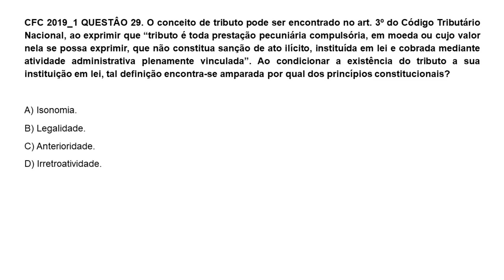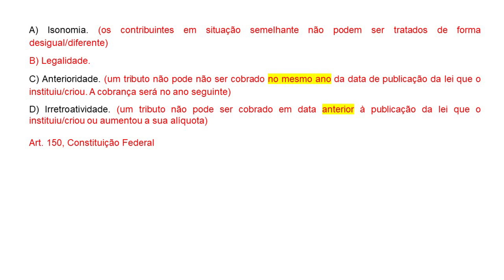CFC 2019_1 QUESTÂO 29 - Princípios do Direito Tributário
"Saiba mais sobre carreira contábil.

Preparado para avançar em sua carreira? Preparamos a melhor experiência em Educação a Distância para alavancar suas conquistas no mercado de trabalho.